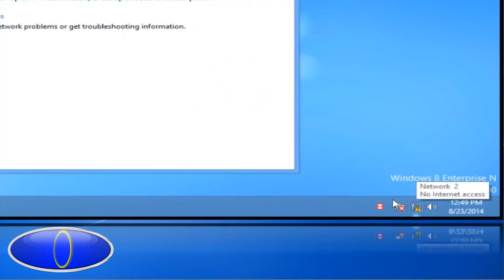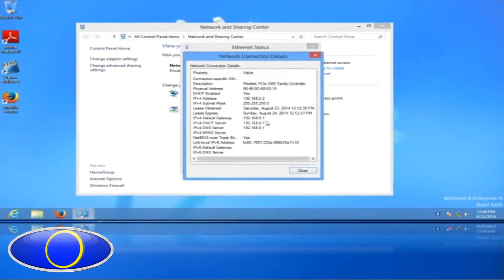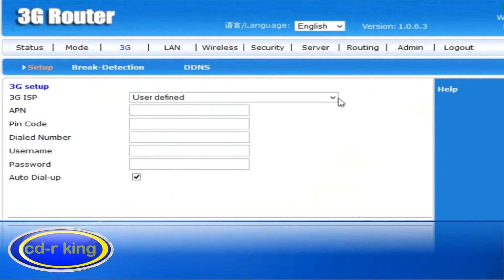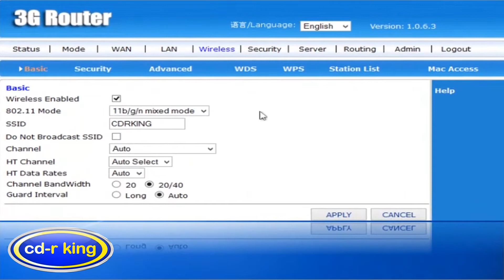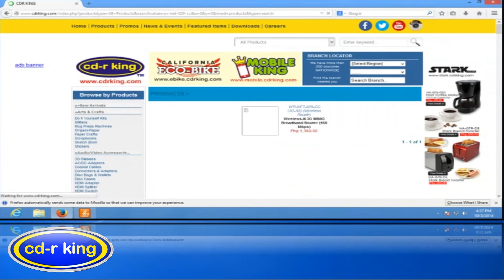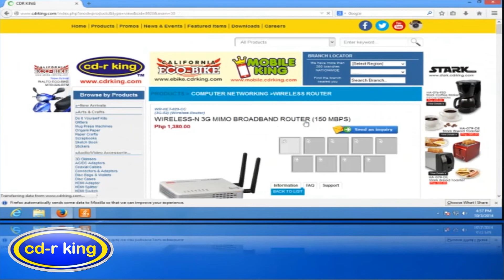Wireless-N 3G MIMO Broadband Router (300 Mbps) (WR-NET-029-CC) WINDOWS 8 SUN CELLULAR PREPAID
Procedure on how to configured Wireless-N 3G MIMO Broadband Router (300 Mbps) (WR-NET-029-CC) WINDOWS 8 SUN CELLULAR  PREPAID